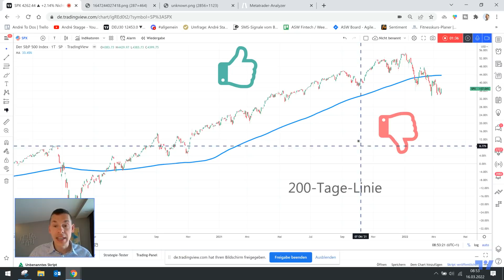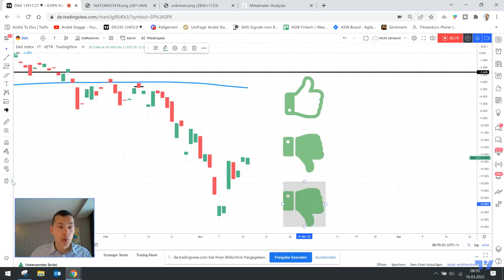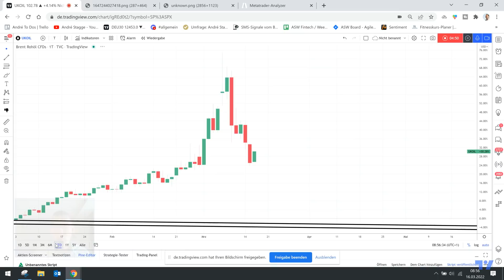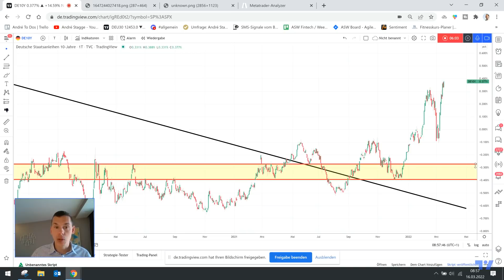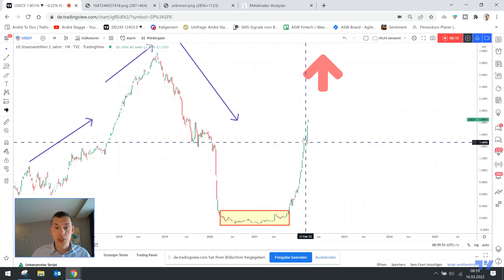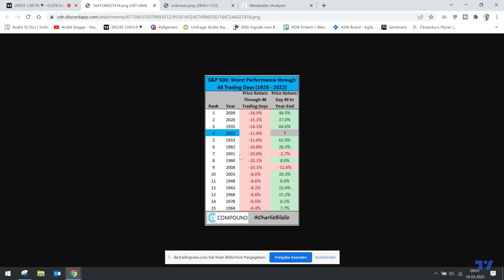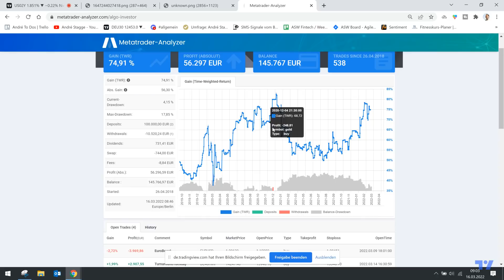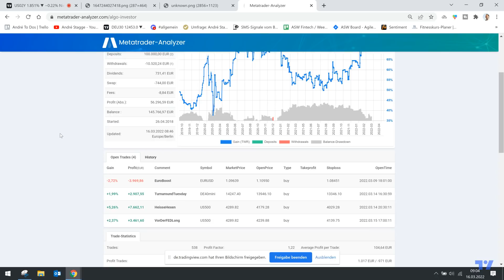Zinserhöhung und Live-Depot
Fed-Chef Jerome Powell wird heute die Zinsen erhöhen. Erwartet werden 25 BP und 50 BP sind nach wie vor möglich.

Eine Zinsanhebung wäre die erste Erhöhung seit Dezember 2018. Die Inflation liegt mit 7,9 Prozent auf den höchsten Stand seit 40 Jahren und weit über dem Zielwert der Fed, die eine jährliche Rate von 2 Prozent anpeilt. Powell sagte bei seiner Kongressanhörung: "Ich denke, dass es angemessen sein wird, unser Zielband für den Leitzins auf der März-Sitzung anzuheben. Ich bin geneigt, eine Zinserhöhung um 25 Basispunkte vorzuschlagen und zu unterstützen."

Mit einer Erhöhung um 25 Basispunkte würde der Zins auf 0,25 bis 0,50 Prozent steigen. Das Ergebnis der Beratungen wird am Mittwoch um 19.00 Uhr ( MEZ ) veröffentlicht. Sechs bis Sieben weitere Zinsschritte können dieses Jahr noch kommen.

Du willst beim Community-Treffen am Sonntag mit dabei sein. Hier kannst Du Dir Deine Freikarte sichern:

▬ ANGEBOT ▬▬▬▬▬▬▬▬▬▬▬▬▬▬▬▬▬▬▬▬▬▬
✔️ 3 Monate Intensivausbildung
✔️ über 20 Investment- und Trading-Strategien
✔️ Lernen von einem erfahrenen Senior Portfolio Manager
✔️ Live-Trading